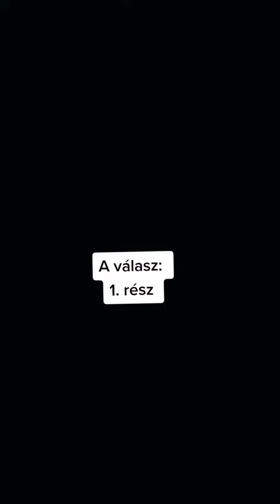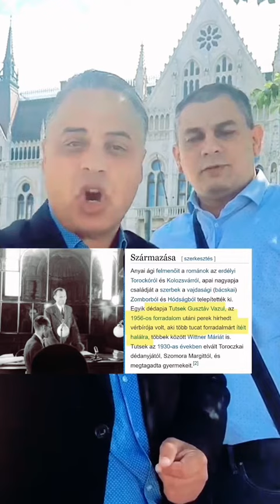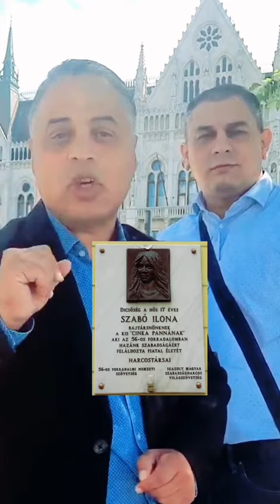Kamarás István hazugságai Toroczkai Lászlóról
Nem tudom ki hogy van vele, de engem személy szerint rendkívül idegesít,hogy ilyen emberek aljas hazug rágalmakkal próbálják Lacit gátolni, és vannak olyan naiv nézők akik ezeket még be is nyelik, mint lúd a kukoricát hízlaláskor.
Szerintem minél előbb kéne egy személyes vita, és akkor eldőlne végérvényesen, hogy kinek is van igaza, és nem kéne tovább húzni ezt az adok-kapok-ot.